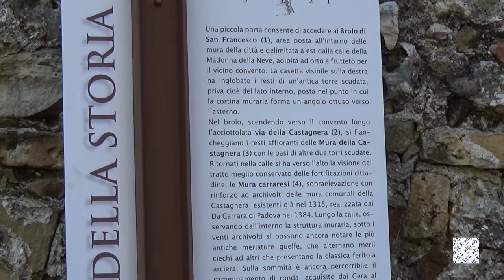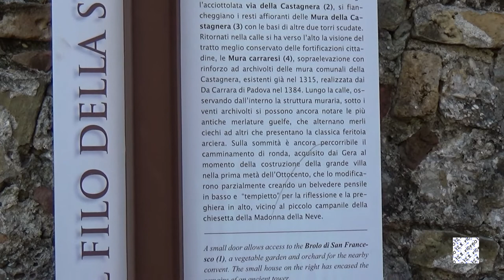Conegliano: la via per il castello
Una passeggiata in uno splendido pomeriggio invernale fino ai giardini del castello di Conegliano (Treviso).